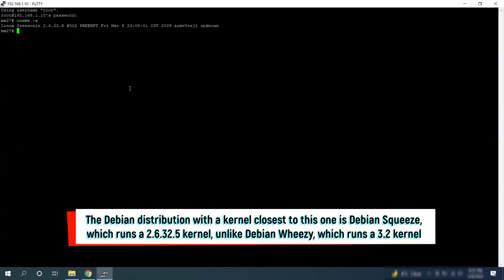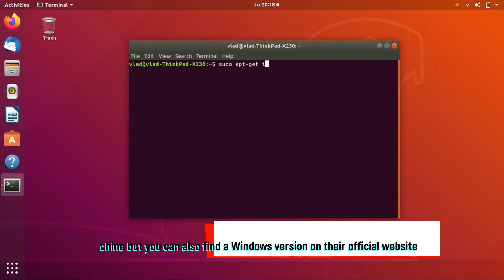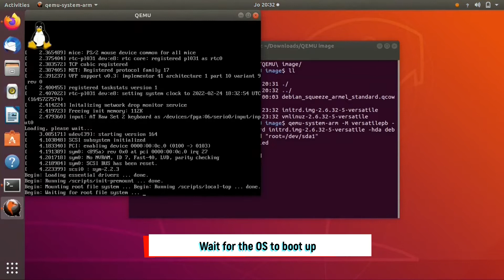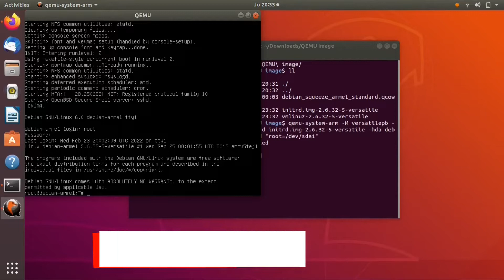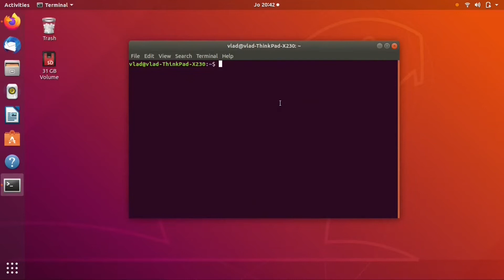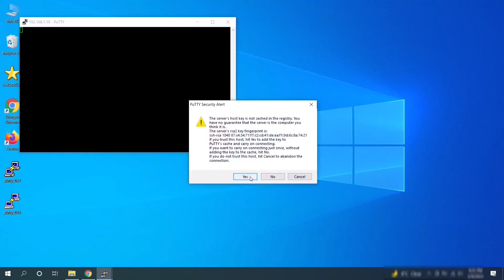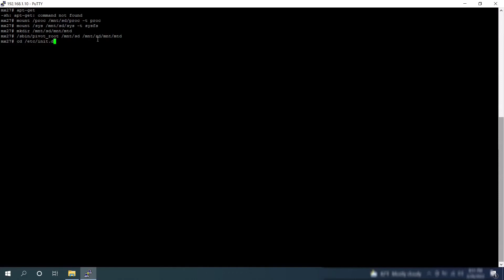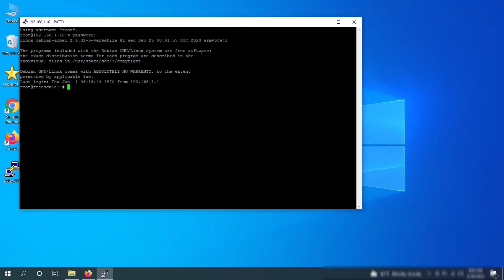How to run Debian Linux on IRIS 3000 videophone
In this video I will show you how to turn an IRIS 3000 videophone into a low end Linux machine by deploying and running Debian Squeeze directly on the phone.